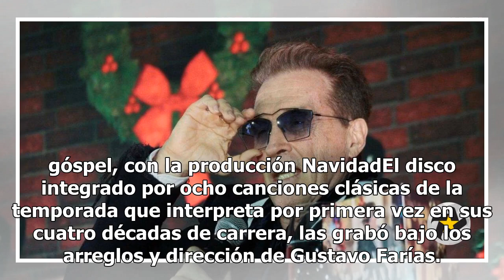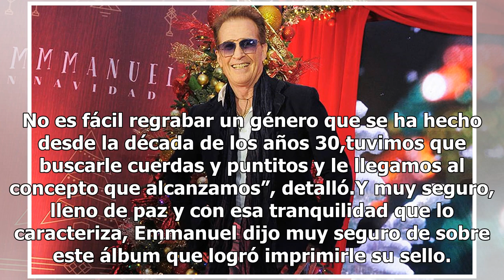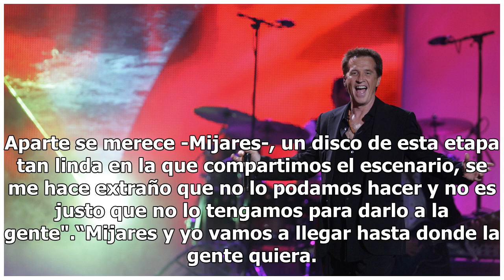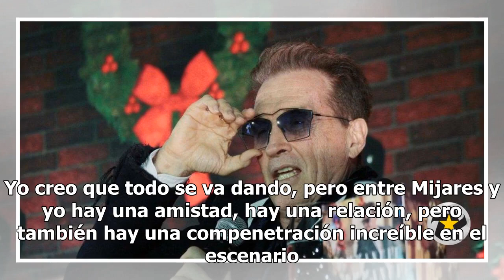Emmanuel se pone Navideño y lanza disco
Emmanuel, con su sello discográfico Taco Music, lanza a un mes de celebrarse la Nochebuena un álbum con el que brinda una fiesta de mucho corazón y ritmo con sonido fusionado entre big band, country y góspel, con la producción NavidadEl disco integrado por ocho canciones clásicas de la temporada que...